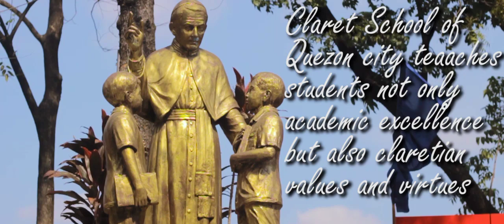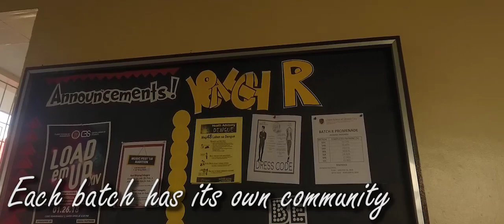Claret School of Quezon City Promotional Video(Business Org PETA)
Credits:
Jericho Tanchanco
Matthew Ramos
Rey Palomo
Marvic Jamero
Raphael Dela Cruz
Alex Rivera